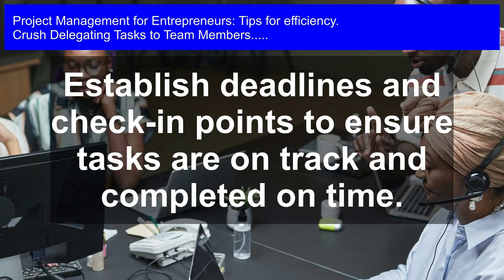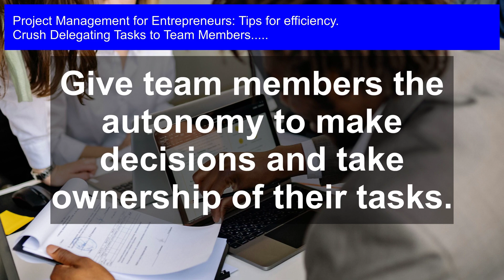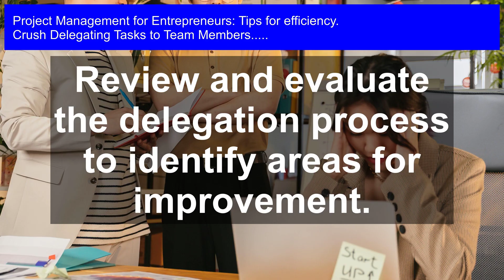Delegating Tasks to Team Members: Boosting Efficiency in Project Management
Effectively delegate tasks, empower your team, and achieve unparalleled project success with our comprehensive course, designed to revolutionize your management skills and maximize productivity.

Delegating Tasks to Team Members: Unlock the secret to efficient project management as an entrepreneur! Learn how to delegate tasks effectively to your team members, boosting productivity and freeing up your time to focus on high-level decision-making. In this video, we'll share actionable tips and strategies for identifying the right tasks to delegate, selecting the right team members for the job, and monitoring progress without micromanaging. By the end of this video, you'll be equipped with the skills to:

* Identify and prioritize tasks for delegation
* Create clear instructions and expectations for team members
* Establish a system for tracking progress and providing feedback
* Avoid common pitfalls and obstacles in task delegation

Take your project management skills to the next level and start achieving your goals faster! Watch now and learn how to lead your team to success.